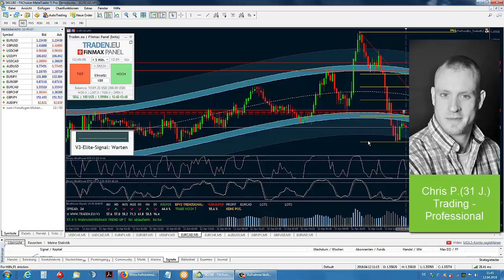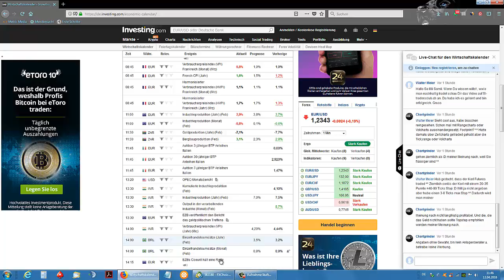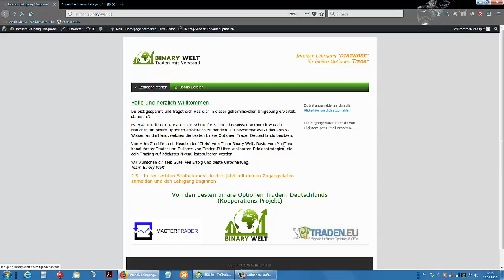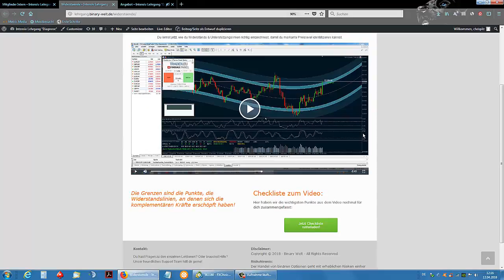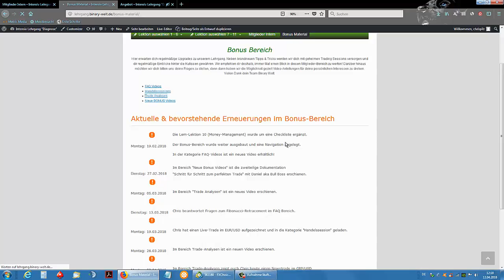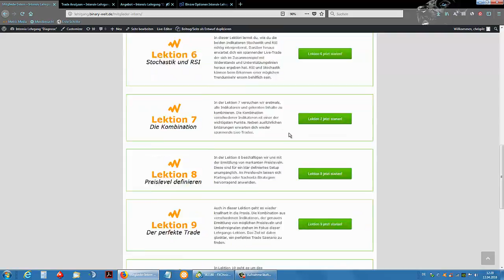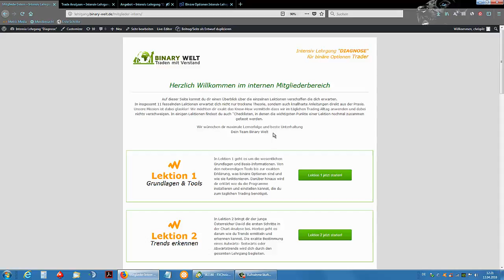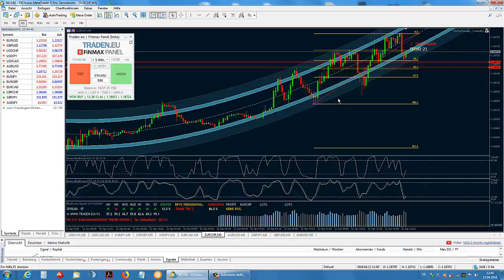250 EURO in 5 MINUTEN ONLINE verdienen! LIVE mit binäre Optionen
Online verdienen in 5 Minuten über 250€ mit binären Optionen, dass funktioniert wirklich!

Unsere Tools – Binary Bluepower V3 Template + Trade Panel kostenlos:
Du möchtest Online verdienen und suchst nach einer Methode die wirklich funktioniert?

Tatsächlich kannst du mit Trading viel Geld verdienen. Aber du musst die Charttechnischen Elemente beherrschen um langfristig profitabel handeln zu können.

In diesem Video zeigen wir dir nicht nur einige LIVE Trades, sondern gehen auch auf unseren binäre Optionen Intensiv Lehrgang ein. Denn wir möchten dir für wenig Geld eine fundierte Trading Ausbildung an die Hand geben, damit du zukünftig auch Online verdienen kannst.

Unsere Trading Ausbildung umfasst alle wichtigen Grundgesetze die du direkt in der Praxis anwenden kannst um die gleichen fantastischen Ergebnisse zu erzielen, wie die besten Trader Deutschlands.

Bis zum nächsten Mal dein Team Binary Welt

Risikohinweis: Der Handel von binären Optionen geht mit erheblichen Risiken einher und kann zum Verlust ihres investierten Kapitals führen.